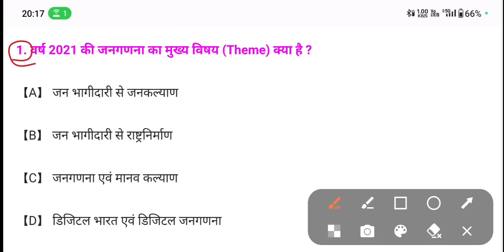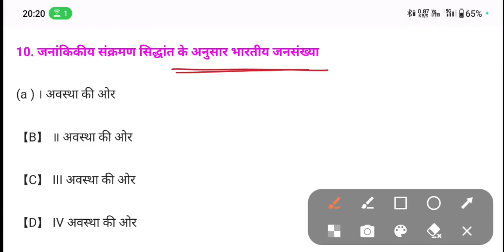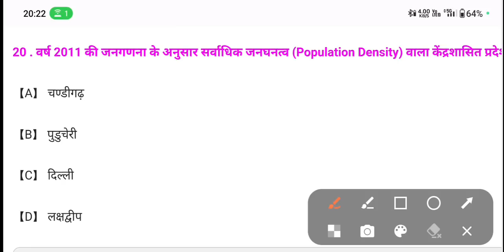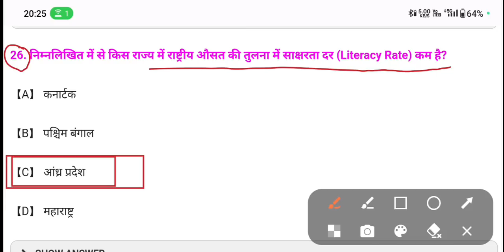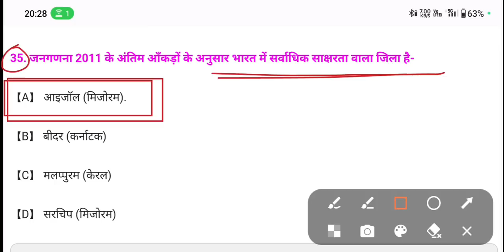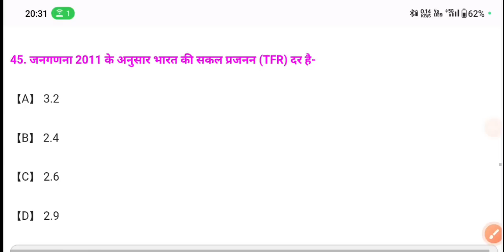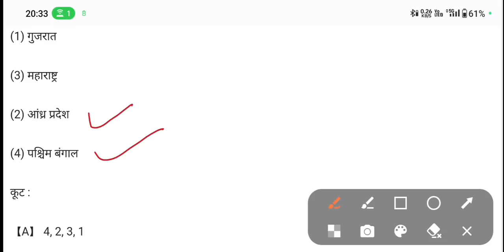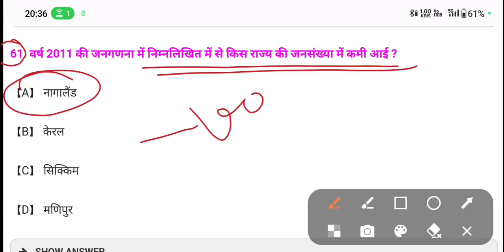Icar Technician Mock Test | Jangadna 2011 mcq | Cencus 2011 Mock Test